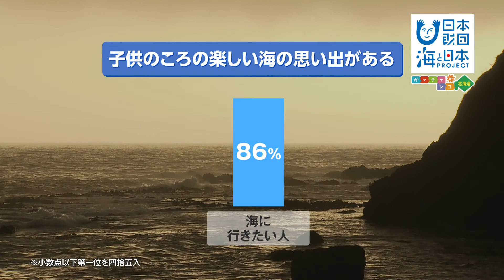海の意識調査 日本財団 海と日本PROJECT in ガッチャンコ北海道 2019 #21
海と日本人に関する意識調査の結果が日本財団から発表されました。
海をどのように感じているのか？そして、あなたの海とのかかわり方は？
調査の結果、子ども時代の経験がその後に大きな影響を与えているのではないかというひとつの答えが見えてきました。